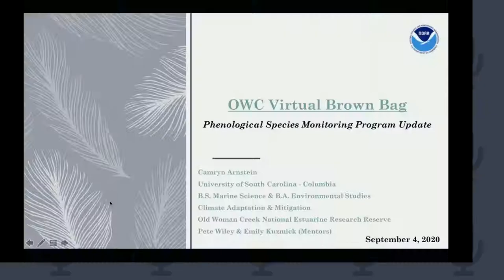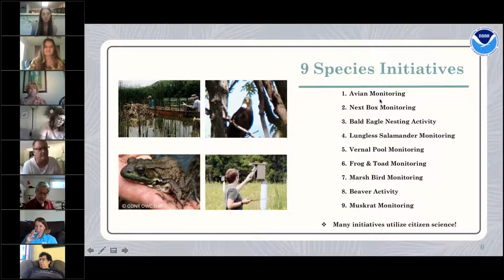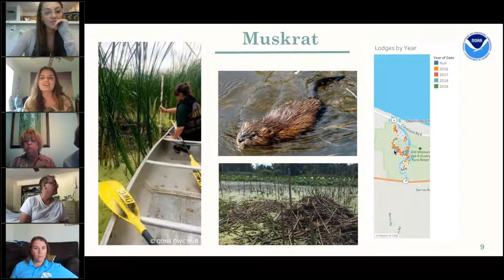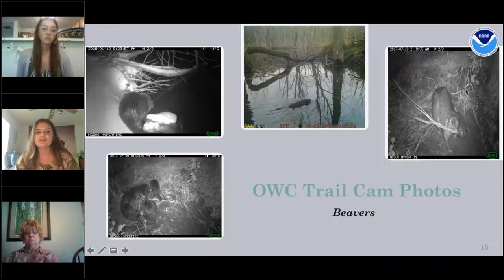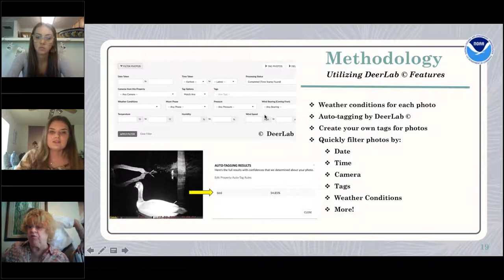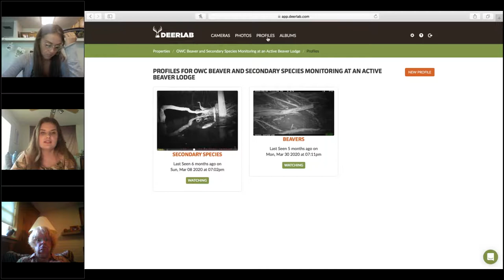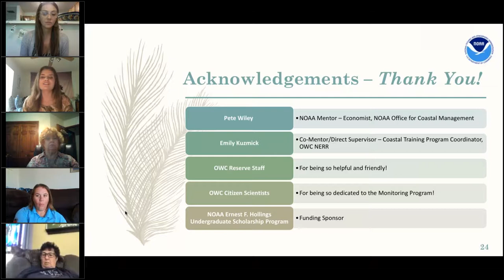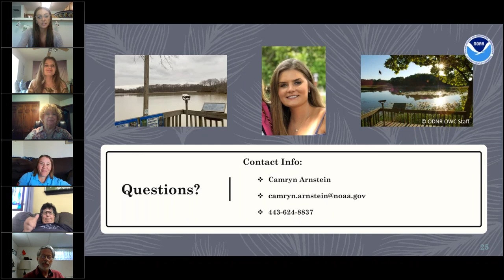Phenological Species Monitoring Program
Old Woman Creek intern Camryn Arnstein provides an update to this important work taking place on Ohio's north coast.